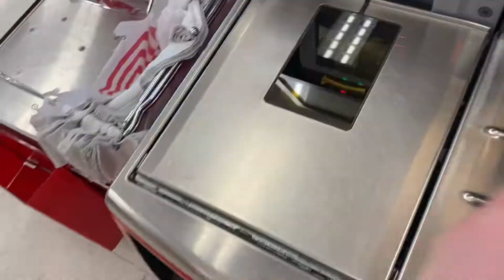Bento meal prepping and Valentine's day shopping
Today I did a light load of school to meal prep and go on a Target run to get my brothers gifts for Valentine's Day

Bento Boxes